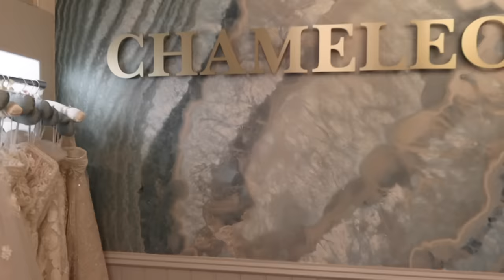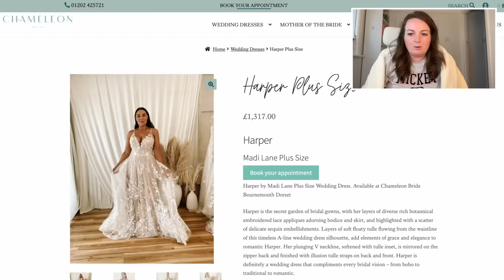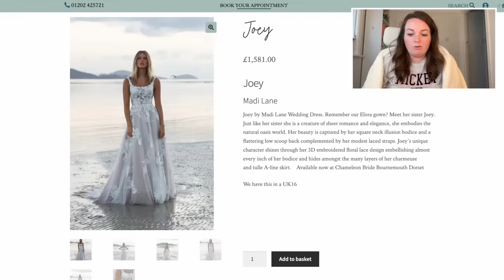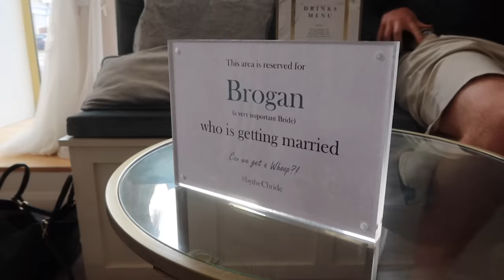MY WEDDING DRESS 👰🏻‍♀️ shopping experience, dresses try-on & journey to becoming a Bride 💍 Madi Lane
I got married, eeekkk! 🥹 I started filming this in October 2022, documenting the journey and experience to getting my Wedding Dress for February 2024. We eloped on a Cruise Ship off the coast of Australia and had the most incredible day. It was an amazing experience getting the dress in the UK, and I loved having the chance to alter it and create the perfect dress for me. I hope you enjoy seeing how it all came about! Big thank you to Sophie and Chameleon Bride for being so supportive and kind. I'll cherish this experience and dress forever xx

👗 Dress → Harper by @madilanebridal

other dresses I tried on:
- Cassandra by Moriee
- Jenica by Madi Lane
- Juliette by Madi Lane